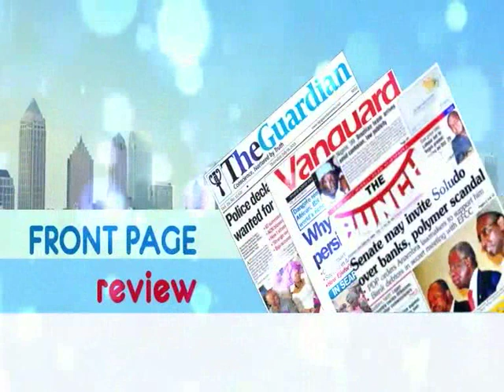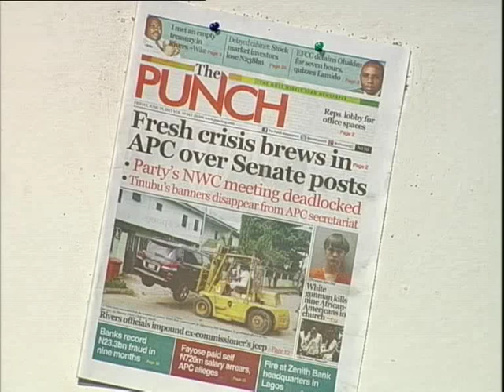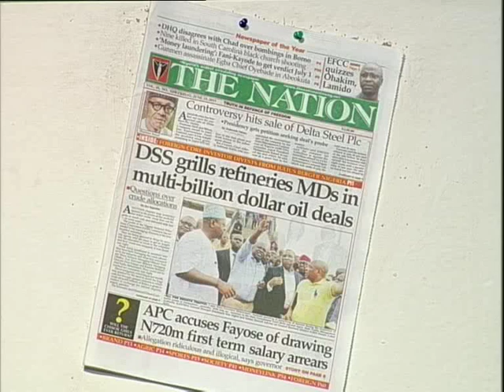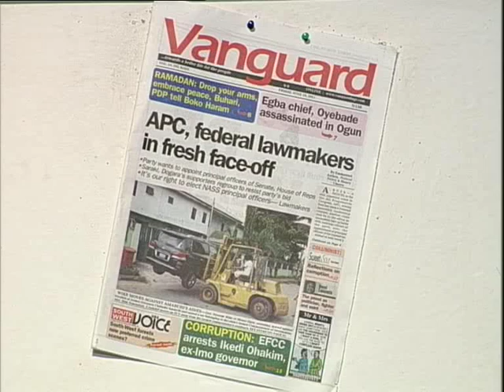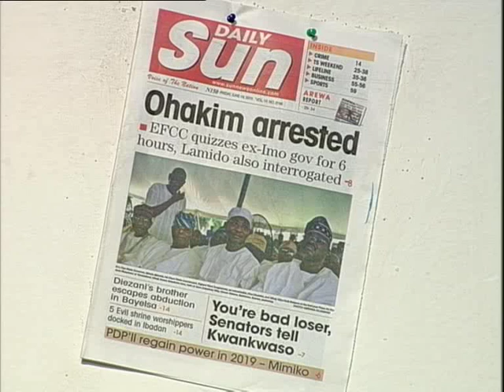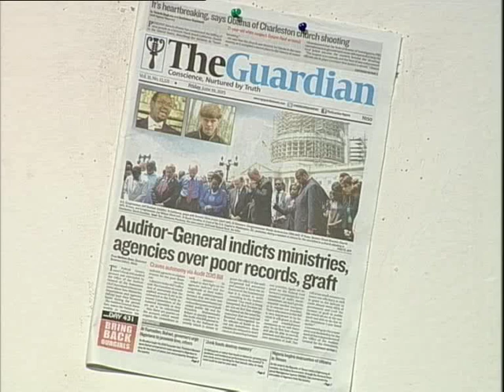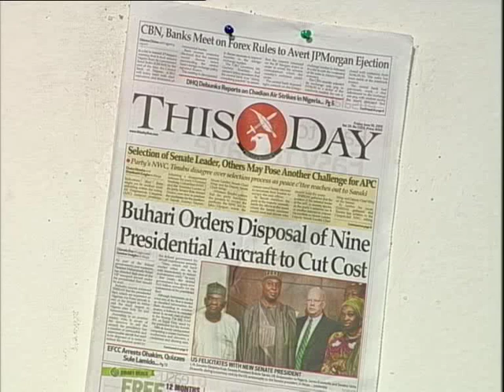Your View: Toke Makinwa's marriage saga